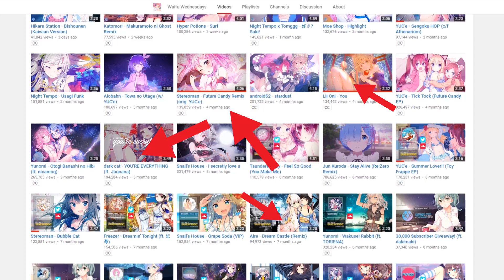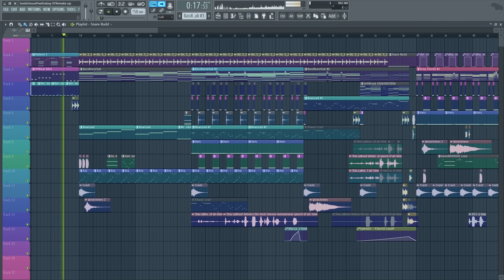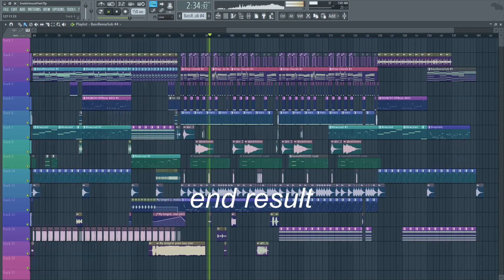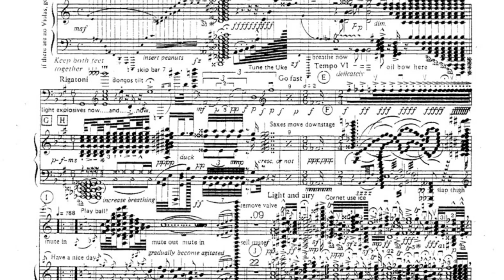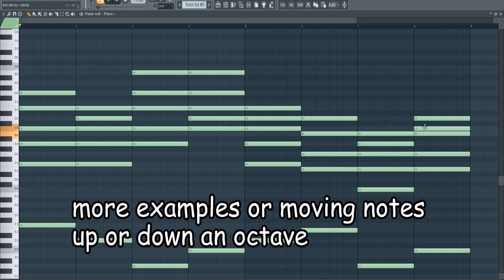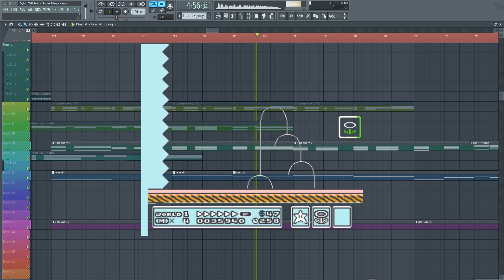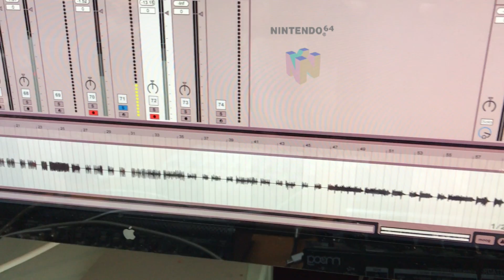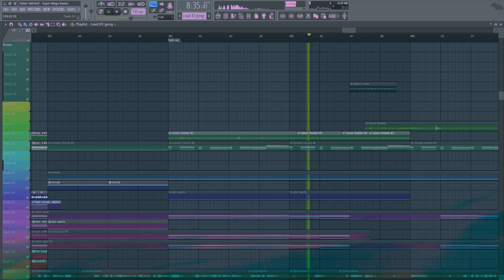HOW TO CUTE ツ KAWAII 可愛い FUTURE 美的 MUSIC ♪ ᕕ( ⁰ ▽ ⁰ )ᕗ ♪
first time on camera, pls be gentle

tracks featured (in order):
snail's house - ma chouchoute
chuck sutton x whysp - sidetracked
snail's house - pixel galaxy
xander. - hola
dylan tallchief - super mega kawaii

also that maxo song (from the live portion is) "sunset bb ft. meesh"